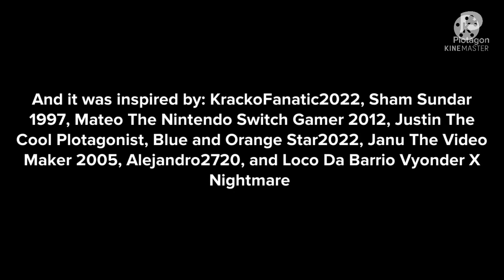Isabella Steals The Ford Fusion/Crashes It/Arrested/Grounded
This is my first video of Isabella gets grounded

Inspired By: KrackoFanatic2022, Sham Sundar 1997, Mateo The Nintendo Switch Gamer 2012, JustinTheCoolPlotagonist, Blue and Orange Star2022, Janu The Video Maker 2005, Alejandro2720, and LocoDaBarrioVyonderXNightmare